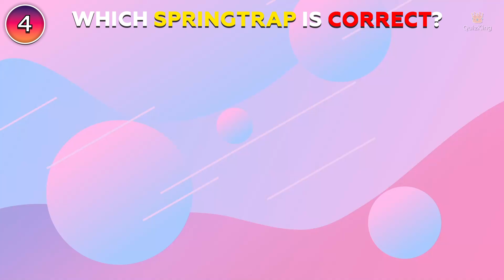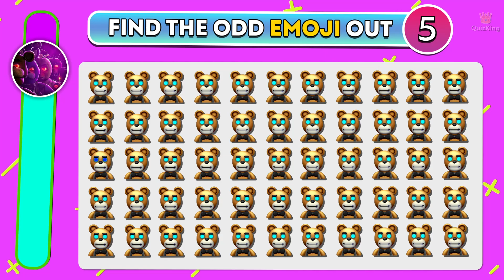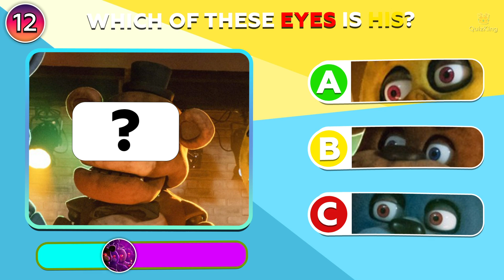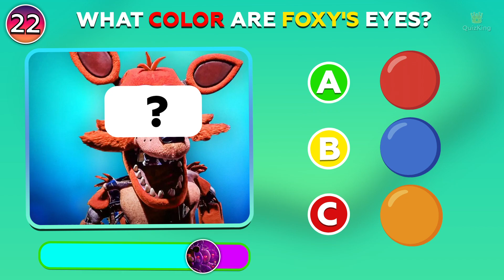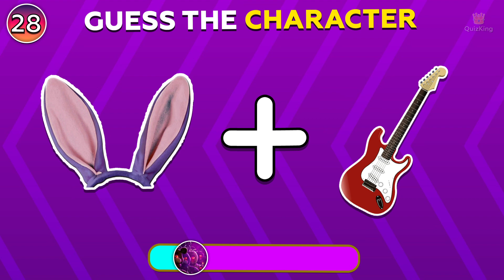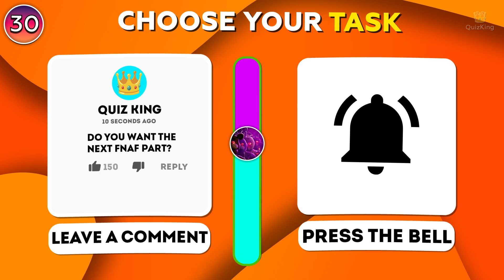Test Your FNAF Knowledge! 🐻 Five Nights At Freddy's Quiz 🤔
Welcome to digital circus quiz! 🙋‍♂️
Today you should answer questions about five nights at Freddy's! 🎪